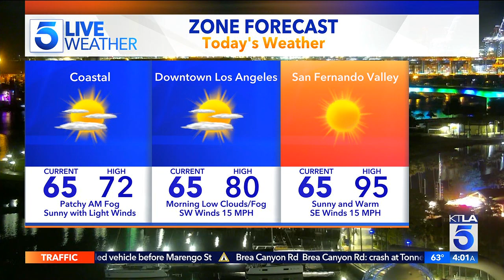KTLA DT 07072022 0400AM